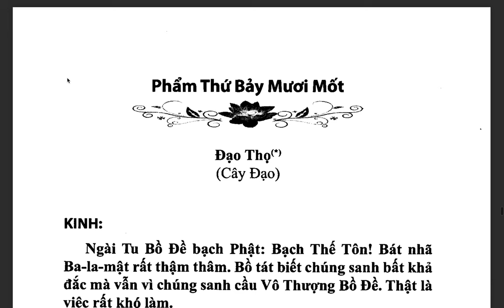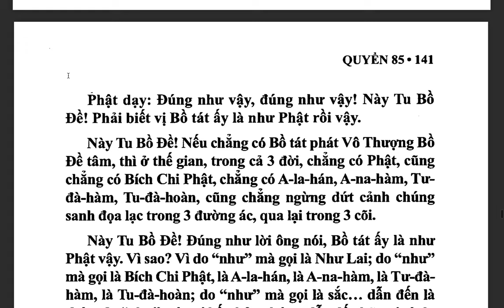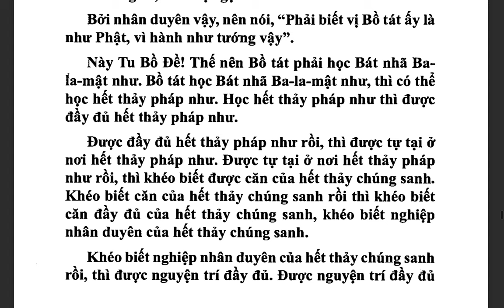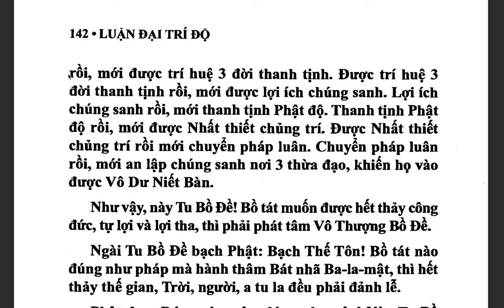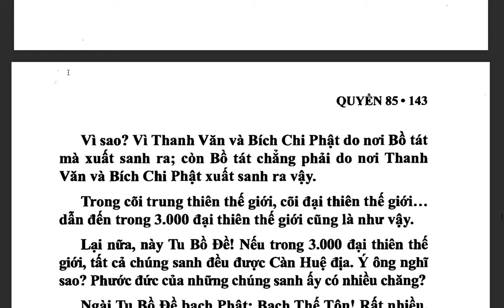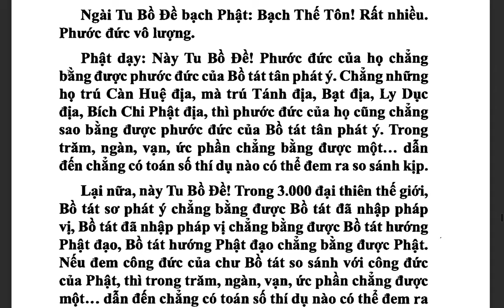Đại Trí Độ Luận| Bồ Tát Long Thọ| Hán dịch: Cưu Ma La Thập| Việt dịch: THÍCH NỮ DIỆU KHÔNG (tiếp)